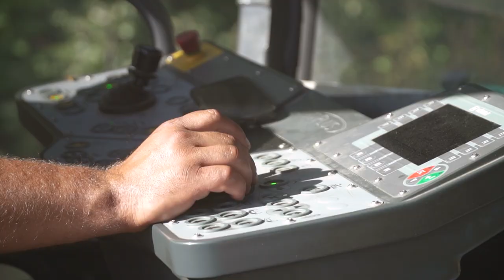Autostrada - Road construction, Sokolivochka H16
Promo video for Autostrada company
Road constraction process
Ukraine, Cherkasy region, Sokolivochka, H16
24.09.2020